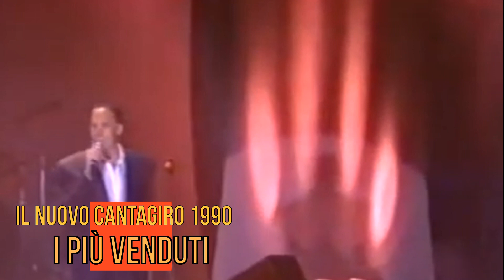La Storia del Nuovo Cantagiro 1990 I Cantanti e Le Canzoni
Vlog della serie estiva dedicata alla Storia del Cantagiro.
Guarda l'intera playlist della storia di questa storica Manifestazione.

LA STORIA DEL CANTAGIRO

Prodotto da Canzoni D'Amore Music